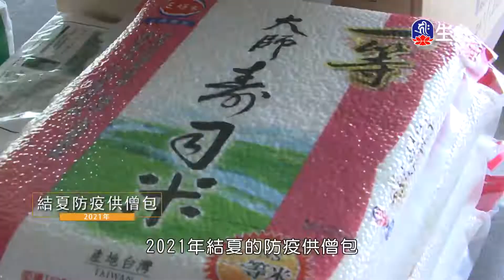善財童子五十三參(4)仁朗法師_菩提系列_(lifetv_20211116_23：00)